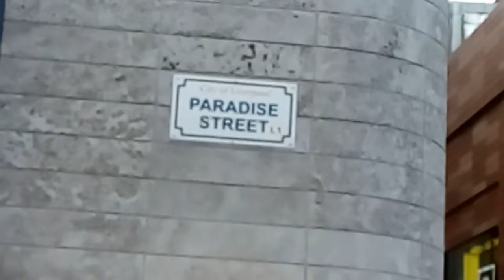Halloween 👻👿💀🎃"Spooktacular "at Liverpool One 31/10/18,England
Featuring "Treemendous","The Troll","Katumba Drummers","Uncle Doom",+entertainment for all ages 🎃👻👿💀👏